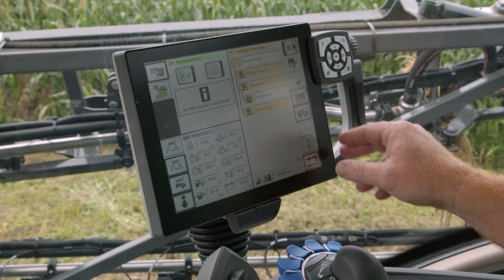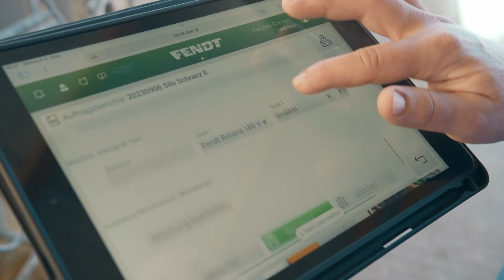Leaders drive Fendt.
Across the world, climates, machinery, and challenges may differ, but one thing unites all farmers: their passion for the best. They make the most out of each new day, and they trust in Fendt.

Find out more about the unique Fendt story